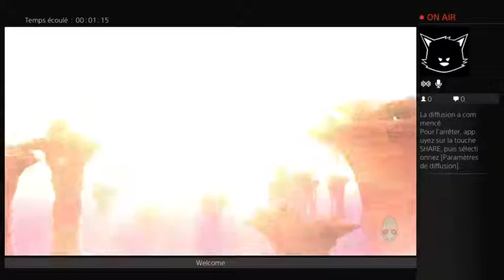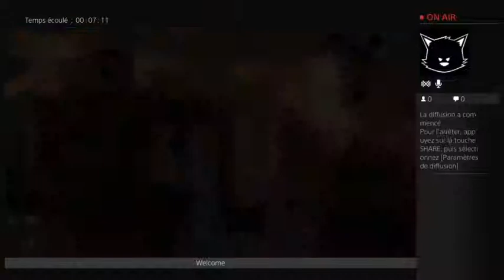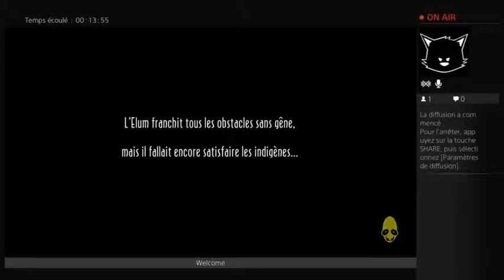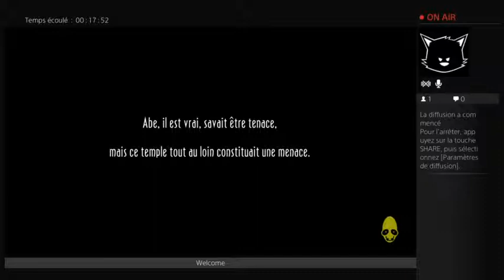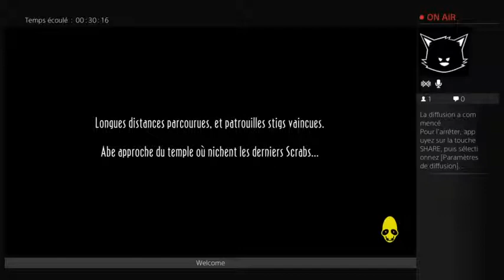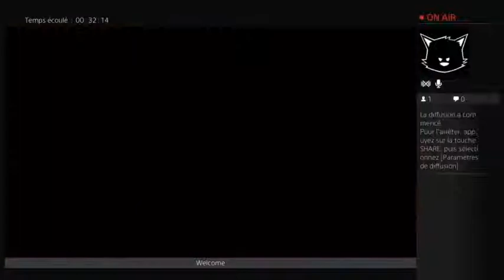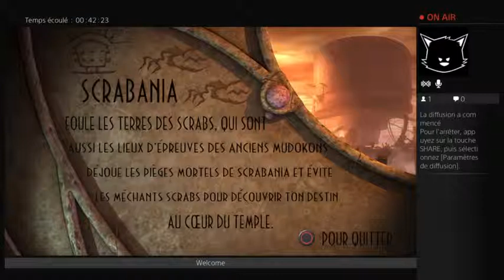Abe le paté de viande (Oddworld: New 'n' Tasty! #3) [FR]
VOD de la troisième partie du let's play sur Oddworld: New 'n' Tasty!
Maintenant c'est au tour de Scrabania

N'hésitez pas à me suivre (et à partager :3)  pour être tenu au courant des prochaines sorties ainsi que me laisser des commentaires sur ce que vous en pensez !

Oddworld: New 'n' Tasty! - 2015 - PS4 ©
© Oddworld Inhabitants - Just Add Water